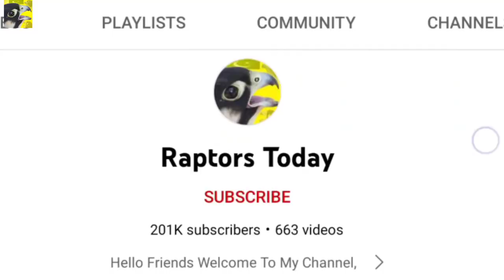First hunting of new goshawk |hunting coucal after training | Raptors Today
Hello Falconer and friends that's the First hunting of new goshawk.
the local falconers are hunting coucal after training of this juvenile goshawk just in 5th days Raptors Today.

falconry is an art of hunting the wild birds using falcons, hawks and eagles in their Natural State.

Keep Supporting To My YouTube Channel.